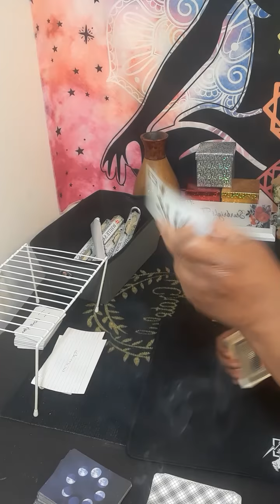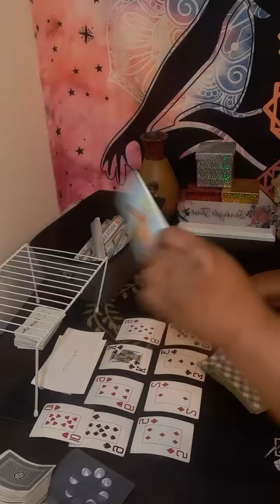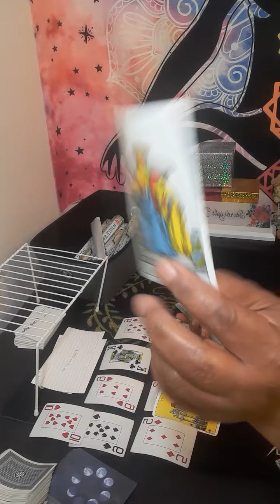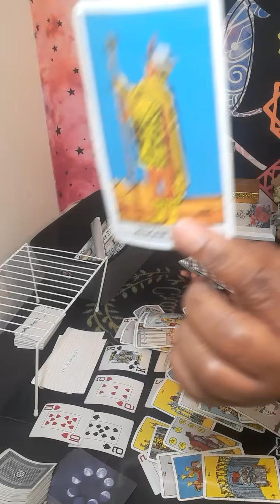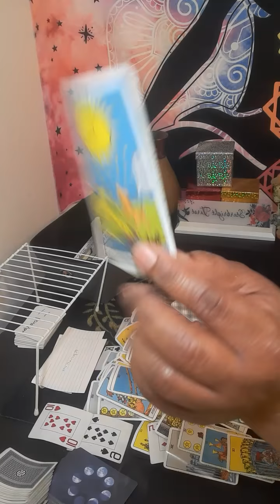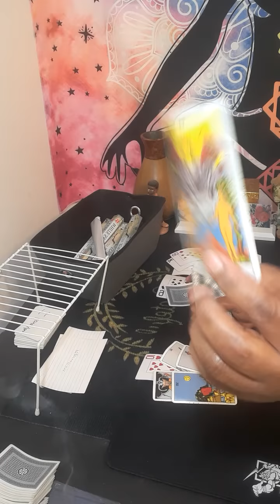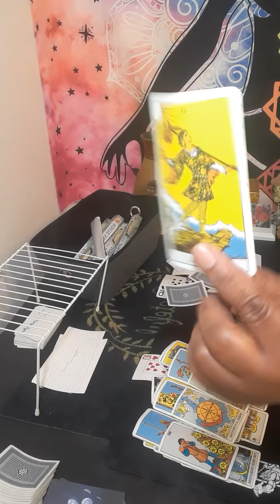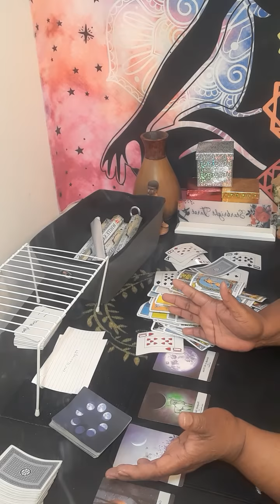CANCER A GREAT BIG SURPRISE IS COMING YOUR WAY,SECRETS WILL BE REVEALED!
15 minutes $60.00

20 minutes $80.00

30 minutes $112.00

 Or

cancer tarot

starbright tarot

starbright tarot

cancer love

cancer reading

cancer love january 2022

gemini tarot

horoscope cancer

cancer love

leo tarot

cancer readings

taurus tarot

cancer

 2022 horoscope

cancer january 2022 love